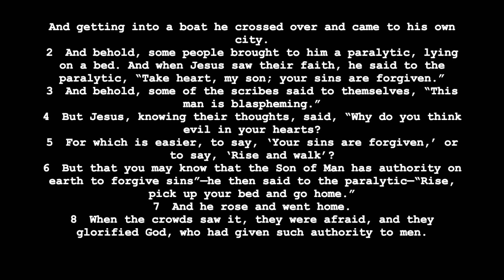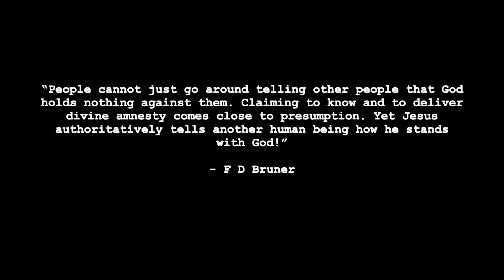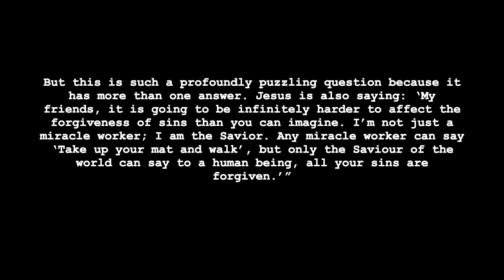"Kingdom Come: Forgiven"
"Kingdom Come: Forgiven"   Matt. 9:1-18